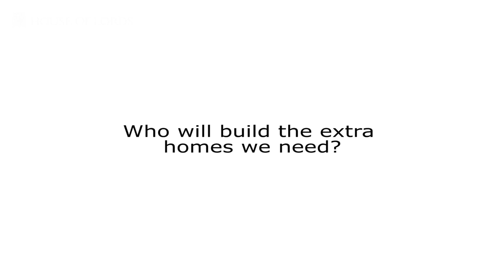Economic Affairs Committee | Building More Homes | House of Lords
Lord Hollick gives an overview of the Economic Affairs Committee report 'Building More Homes'.